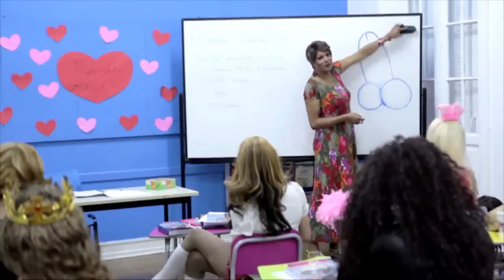Bastidores 5: Escolinha de Drags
| Facebook.com/PoeNaRoda | Instagram @PoeNaRoda | Twitter @CanalPoeNaRoda